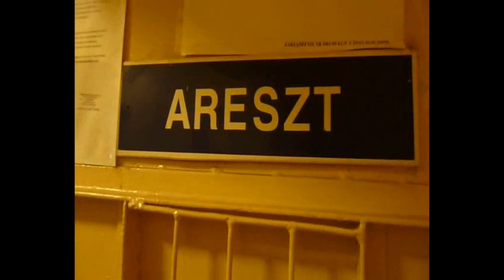Kurier śmiertelnie potrącił nastolatkę